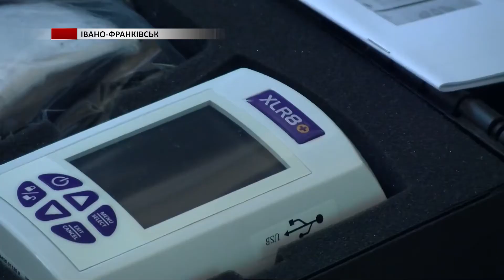Івано-Франківський обласний перинатальний центр отримав VAC-апарати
Івано-Франківський обласний перинатальний центр отримав VAC-апарати. А багатофункціональні ліжка та комплекти меблів передали міському пологовому будинку. Усе це - подарунок від доброчинців.